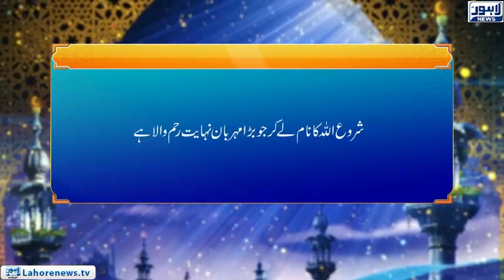Roshni Episode 589 | Noor-e-Hidayat (Surah Al Imran 56 - 63) Rafah-e-Esaa (2) | 18 September 2018